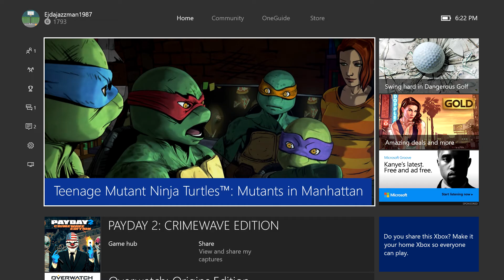Teenage Mutant Ninja Turtles : Mutants in Manhattan part 7 1080p HD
Teenage Mutant Ninja Turtles: Mutants in Manhattan is an action hack and slash video game based on the Teenage Mutant Ninja Turtles franchise developed by PlatinumGames and published by Activision. It will be released worldwide for Microsoft Windows, PlayStation 3, PlayStation 4, Xbox 360, and Xbox One on May 24, 2016. The game is an action hack and slash game with cel-shaded artstyle, in which players control the four titular characters, including Leonardo, Donatello, Michelangelo and Raphael, from a third-person perspective. Different characters have different abilities and powers, as well as different fighting styles. Each turtle also has their own ultimate ability. For example, Leonardo can slow down time, and Michelangelo can perform cheerleading, which reinstate the cooldowns of other turtles' abilities. Players can shift between turtles at will in the single-player campaign. The turtles can perform successive attacks to create a combo.The four turtles also have the ability to parkour and use parachute while traveling around the game's world. Players encounter numerous green orbs in the game. These orbs, also known as Battle Points and can be spent to upgrade the turtles' abilities.The turtles can also scan their surroundings and tag enemies.

The game is divided into different stages. In each stage, players encounter random enemies before reaching a boss. When the player character is killed, other turtles (controlled by artificial intelligence in the campaign or by other players in the multiplayer) can help revive the players. If the turtles are not revived, they will be sent back to the subterranean lair. A mini-game will then begin, tasking the turtle to eat pizza as fast as possible.The game supports four-player online cooperative multiplayer